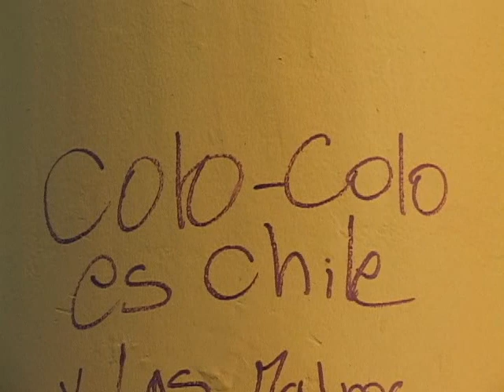TRABAJOS EN LA PLAZA